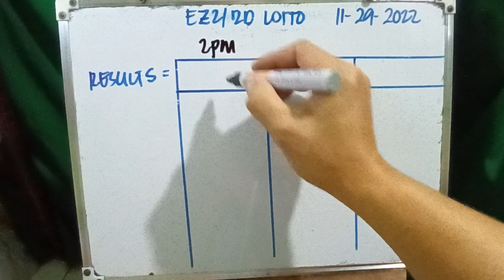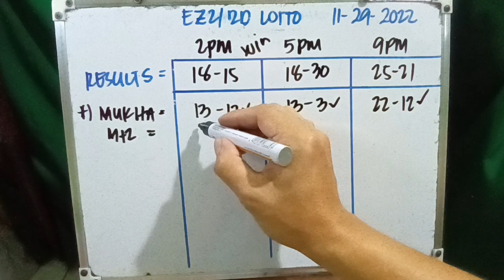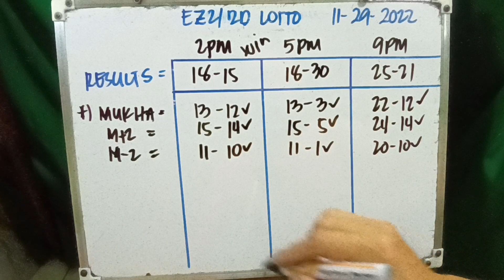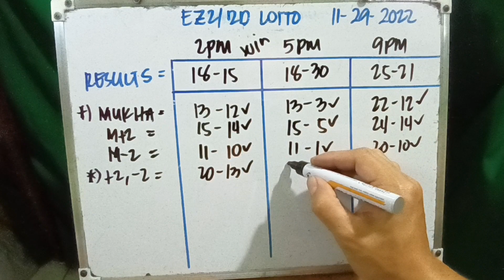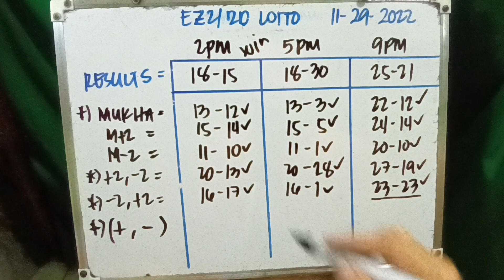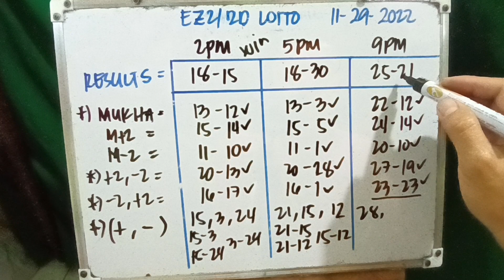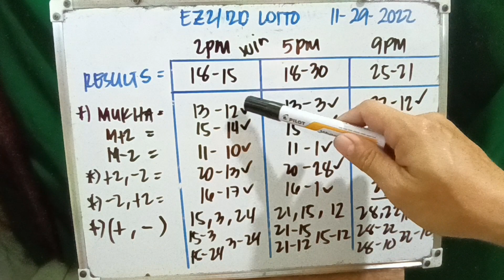EZ2/2D LOTTO NOVEMBER 29, 2022 RESULTS/TIPS GUIDE ALL DAY.